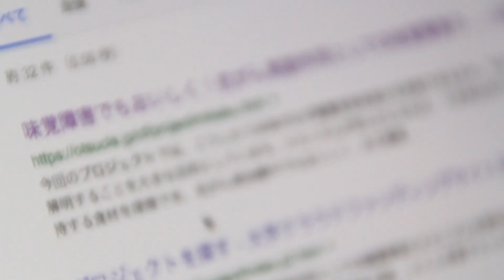研究費を集めるクラウドファンディング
otscule（おつくる）は研究費を集めるためのクラウドファンディングをサポートしています。
集められた支援金は大学へ寄付され、研究予算としてプロジェクトに挑戦した研究者へ渡されます。
研究者と研究を支援してくれる方とを結びつけ、よりよい社会の為の研究に役立つようサポートを行なっています。